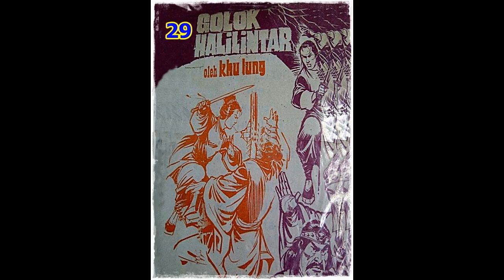Seri Cerita Silat Golok Halilintar Jilid 29